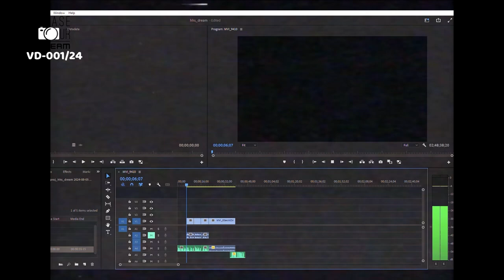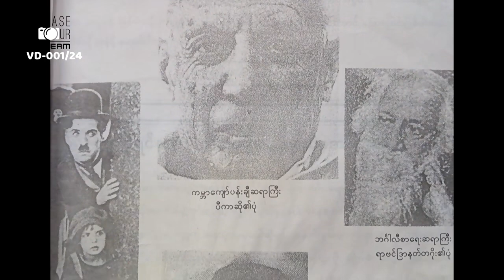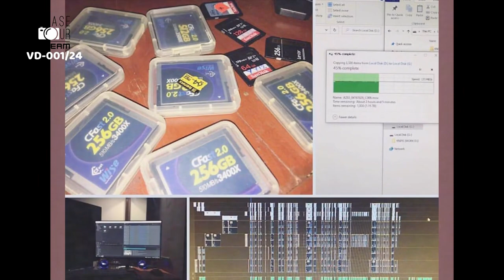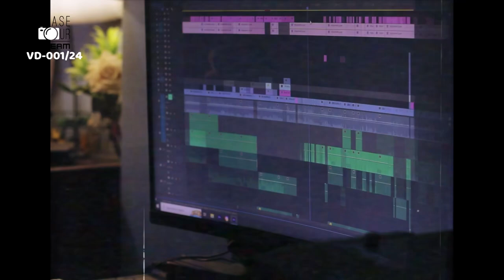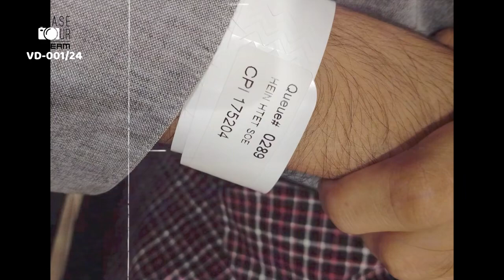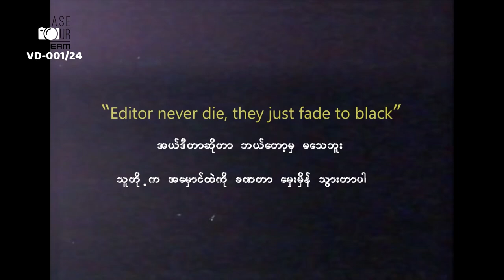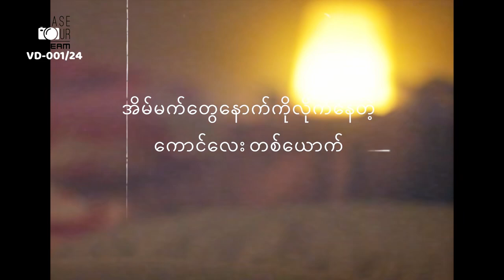"အိပ်မက်တွေနောက်ကို လိုက်နေတဲ့ ကောင်လေးတစ်ယောက် "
ပရိသတ်ကြီးတို့ရေ ….. စက်တင်ဘာလရဲ့ နောက်ဆုံးအပတ်ကို ရောက်ရှိလို့ လာပြီဆိုတော့ “Chase Your Dream” ဗီဒီယိုအတို ပြိုင်ပွဲအတွက် ဒီလအတွင်း ပေးပို့လာတဲ့ ဗီဒီယိုတွေကထဲနေ Popular Choice Award အတွက် ရွေးချယ်ပေးရမယ့် အချိန်ကျရောက်လို့လာပါပြီ။

ပေးပို့လာကြတဲ့ ဗီဒီယိုတွေထဲကနေ စည်းကမ်းချက်နဲ့ ကိုက်ညီတဲ့ ဗီဒီယိုတွေကို MI Radio Facebook page ကနေ အခုလိုမျိုး တင်ဆက်ပေးမှာဖြစ်ပြီး Like, Reaction, View အများဆုံး ဗီဒီယို သုံးပုဒ်ကို ဒီလအတွက် Popular Choice Award အဖြစ်နဲ့ ရွေးချယ်ကာ အောက်တိုဘာလ၊ (၁)ရက်နေ့မှာ ကြေညာပေးသွားမှာဖြစ်ပါတယ်။

အခု ဒီဗီဒီယိုလေးထဲမှာဆိုရင်တော့ အိပ်မက်တွေအများကြီးရှိတဲ့ လူငယ် video editor တစ်ယောက်က ဦးနှောက်ခွဲစိတ်မှု ပြုလုပ်လိုက်ရတဲ့အခါမှာ ဘယ်လိုမျိုး အကောင်းဆုံး ကျော်ဖြတ်မလဲဆိုတာကို ရိုက်ကူးပုံဖော်ထားပါတယ်။

ပြိုင်ပွဲဝင် Code - VD-001/24
ပြိုင်ပွဲဝင်အမည် - ဟိန်းထက်စိုး